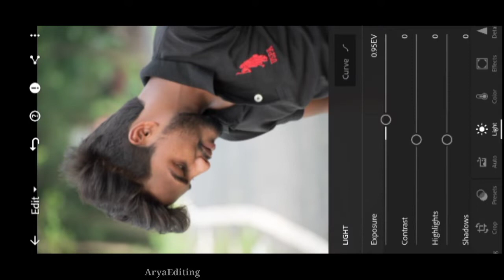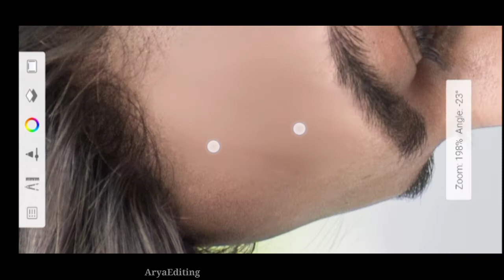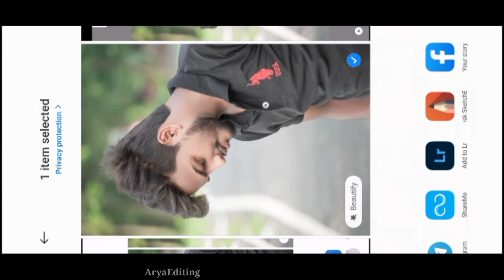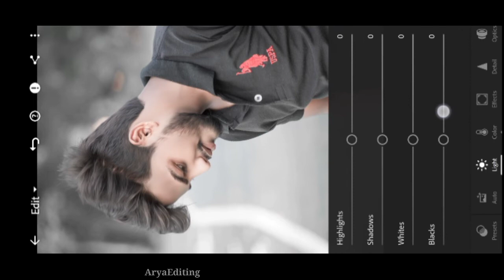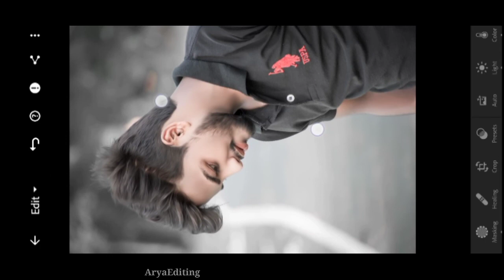Skin Smooth Editing | Backgraund Colur Change | Face White Kaise Kare| Mobile Photo Editing Tutorial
Your questions:-Skin Smooth Editing | Backgraund Colur Change | Face White Kaise Kare| Mobile Photo Editing Tutorial

________________________________________ ~~disclaimer~~ This video is only for education propose.Copyright Disclaimer under Section 107 of the copyright act 1976, allowance is made for fair use for purposes such as criticism, comment, news reporting, scholarship, and research.